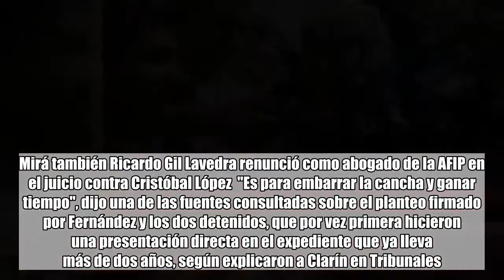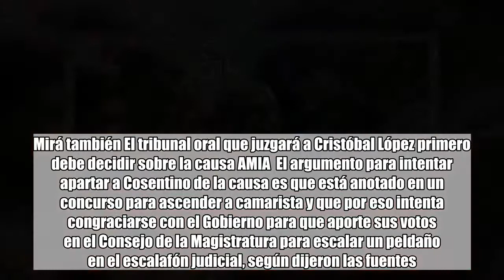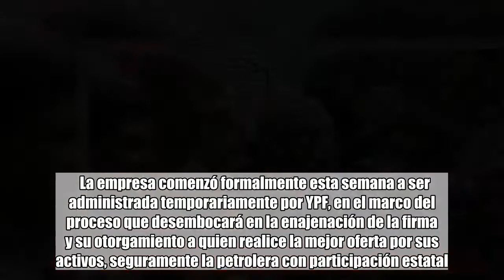Aníbal Fernández se presentó en nombre de Cristóbal López y recusó al juez de la quiebra de Oil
Lucio Fernández Moores    comentarios   Cristóbal López    Patrocinados por el ex jefe de Gabinete kirchnerista Aníbal Fernández, los detenidos empresarios Cristóbal López y Fabián de Sousa recusaron al juez en lo Comercial Javier Cosentino para que no intervenga más en el proceso de quiebra de la empresa petrolera Oil Combustibles, según dijeron a Clarín fuentes judiciales. La presentación, con escasas chances de prosperar, según las fuentes, obligó al juez de la causa a derivar el asunto a su colega Marta Cirulli y en definitiva será la sala D de la Cámara Nacional de Apelaciones en lo Comercial la que resolverá si Cosentino sigue o no al frente del caso.Mirá también Ricardo Gil Lavedra renunció como abogado de la AFIP en el juicio contra Cristóbal López  "Es para embarrar la cancha y ganar tiempo", dijo una de las fuentes consultadas sobre el planteo firmado por Fernández y los dos detenidos, que por vez primera hicieron una presentación directa en el expediente que ya lleva más de dos años, según explicaron a Clarín en Tribunales.  La presentación firmada por el ex funcionario kirchnerista hace hincapié en la situación de las empresas de medios de comunicación que estaban en manos de López y De Sousa a partir de Oil Combustibles, entre ellas el canal de noticias por cable C5N, y presentadas en concurso de acreedores e intervenidas por la Justicia.Mirá también El tribunal oral que juzgará a Cristóbal López primero debe decidir sobre la causa AMIA  El argumento para intentar apartar a Cosentino de la causa es que está anotado en un concurso para ascender a camarista y que por eso intenta congraciarse con el Gobierno para que aporte sus votos en el Consejo de la Magistratura para escalar un peldaño en el escalafón judicial, según dijeron las fuentes. "Son amigos, y vengo de una época en la que cuando un amigo está en problemas uno tiene que acercarse. No son los tiempos de 2018, cuando muchos se van a la mierda en momentos difíciles", había dicho Fernández a Clarín a principios de mayo, cuando confirmó que asistiría legalmente a López y De Sousa en causas del fuero civil.Mirá también Envían a juicio oral a Cristóbal López, Fabián De Sousa y Ricardo Echegaray por defraudación agravada Sin embargo, el ex jefe de Gabinete, ex ministro de Justicia y Seguridad y ex senador puso su firma para presentar ante el fuero Comercial la recusación de Cosentino. La recusación retrasará la tramitación del expediente en el que debe decidirse quién se queda con la empresa emblema de López y desde la que asistió a otras firmas del llamado Grupo Indalo con fondos que no derivó al Fisco como agente de retención del Impuesto a la Transferencia de Combustibles (ITC), según dijeron las fuentes consultadas.  La empresa comenzó formalmente esta semana a ser administrada temporariamente por YPF, en el marco del proceso que desembocará en la enajenación de la firma y su otorgamiento a quien realice la mejor oferta por sus activos, seguramente la petrolera con participació